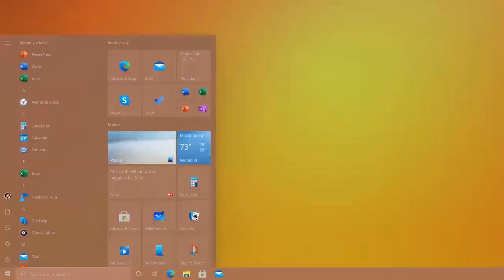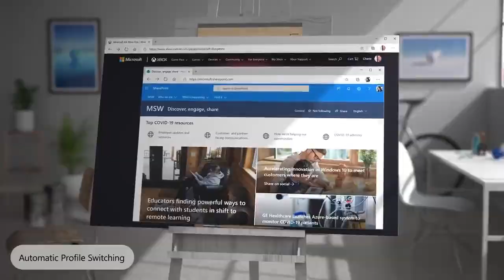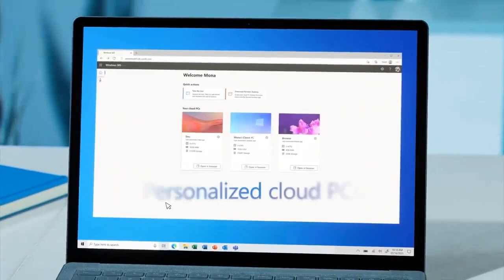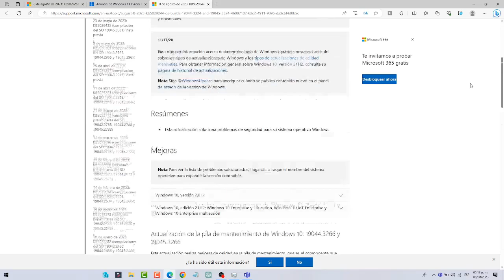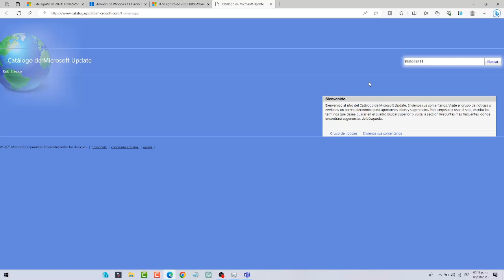✅ NUEVA UPDATE ✅ ACTUALIZACION DE WINDOWS 10 22H2 KB5029244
En este video te traigo la nueva actualizacion de windows 10 KB5028244 para versiones 22h2